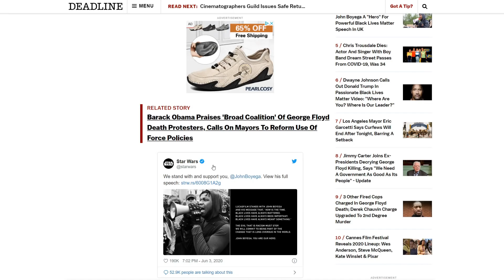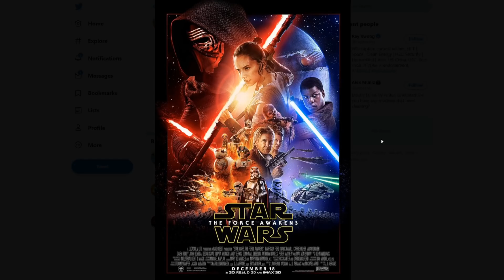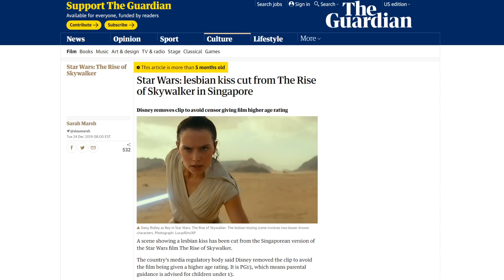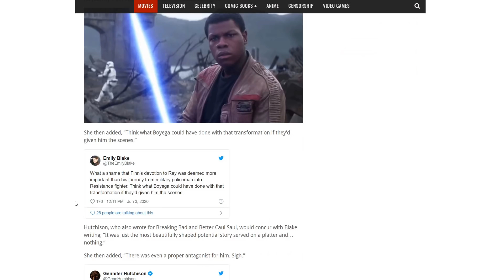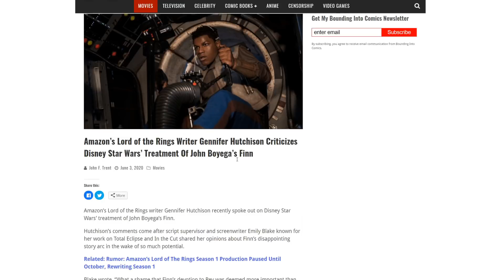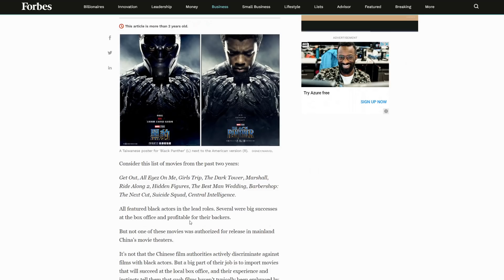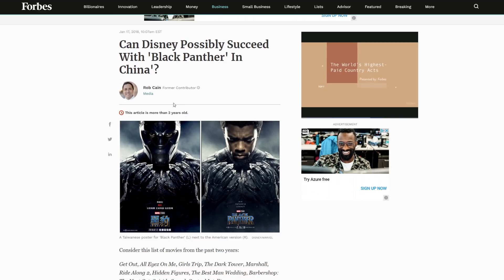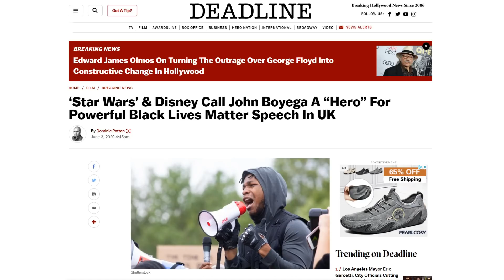Star Wars never stood with John Boyega | They stand with China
Lucasfilm is trying to say they stand with John Boyega, when really the only thing they ever stood with was money. Don't let them fool you.